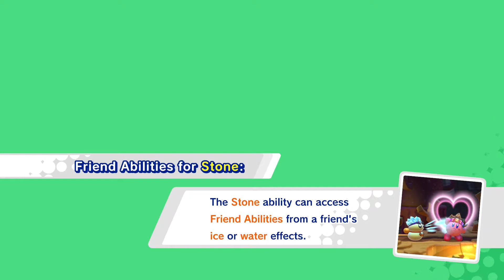Kirby Star Allies: (Episode 4) Fruity Forest and Extra Eclair!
Hey Guys! Come along with us as we finish our journey through The Dream Land. All credit to Nintendo and HAL Laboratory. Hope you guys enjoy! Mega and Awedome out!